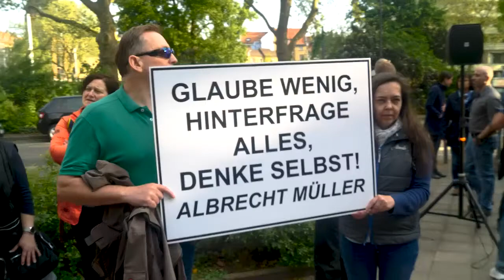Rede Immunologe vor dem Gesundheitsamt Heidelberg am 27.4.2022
Am 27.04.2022 fand der bereits 17. Solidaritätsspaziergang für entlassene Mitarbeiter des Heidelberger St. Josefskrankenhauses und für alle Menschen statt, die in Gesundheits- und Pflegeeinrichtungen arbeiten und von der bereichsbezogenen Spritzpflicht betroffen sind. Die Demonstration richtete sich gegen jegliche Diskriminierungen von Andersdenkenden, gegen die Angstpropaganda der Regierung und gegen den aktuellen Ausnahmezustand.

Es gab eine Zwischenkundgebung am Gesundheitsamt, bei der ein  Immunologe darüber berichtet, dass Wissenschaft heute offenbar nicht mehr diskutiert und hinterfragt, sondern Regeln befolgt. Selbst dann, wenn wissenschaftliche Kollegen dadurch ihre Arbeit verlieren.

Film: Wossel Bobossel